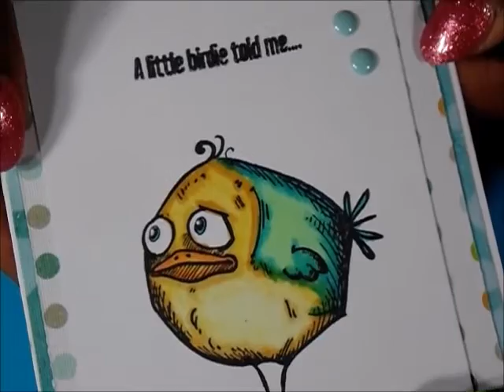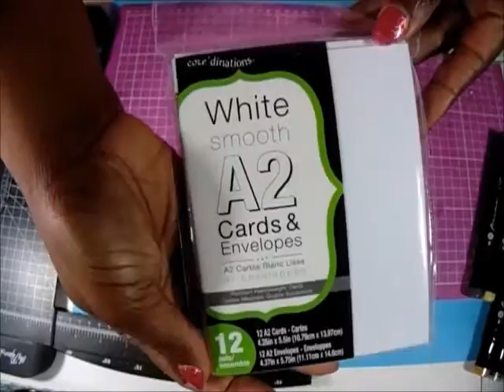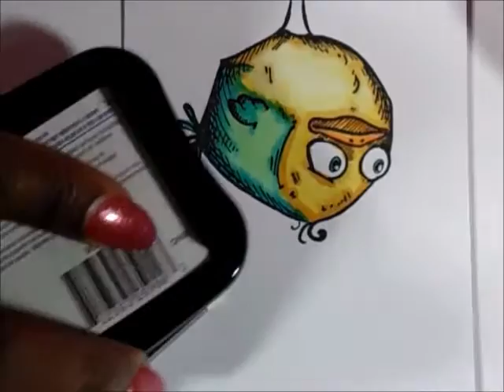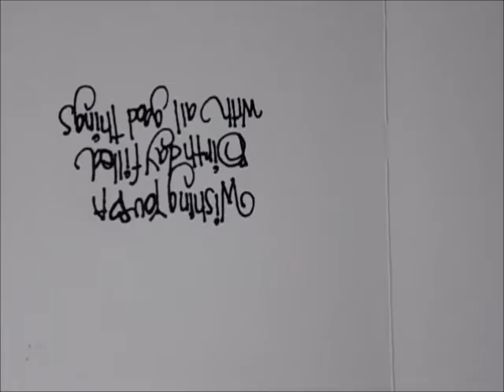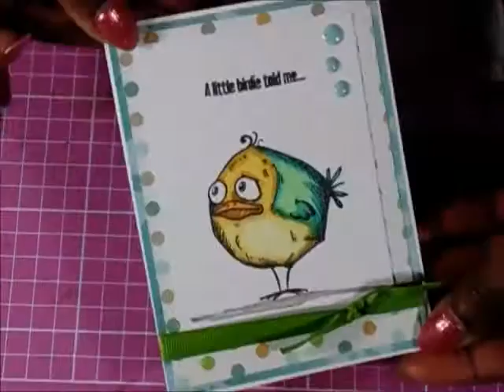Easy Coloring w/ Prima Markers Featuring Tim Holtz Bird Crazy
Hello everyone, I just wanted to share a super easy coloring video with you all.
Stamps:
 Tim Holtz-Bird Crazy CMS212
 Clearly Defined-Great Birthday
 Jillibean Soup/Hampton Arts-You're Tweet
 Studio G-Handmade
Prima Palette Set Markers: Blender,A17,A19,A117,A50,A25
Spectrum Noir Markers: OR1,OR2